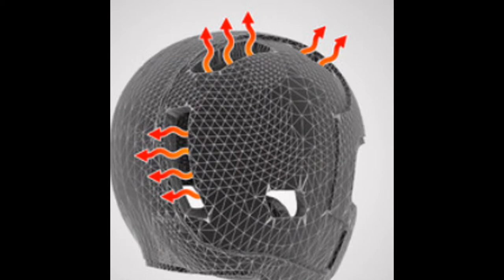JOIN THE MOVEMENT! The RS1 is a light weight, absorbent soft-shell helmet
JOIN THE MOVEMENT! - The RS1 is a light weight, absorbent soft-shell helmet created for “non-contact” football, such as flag, high school off-season practice, and athletic period. Although these types of football are designated as “non-contact,” accidental contact is inevitable, and the RS1 is designed to increase player safety without changing the way the game is played.